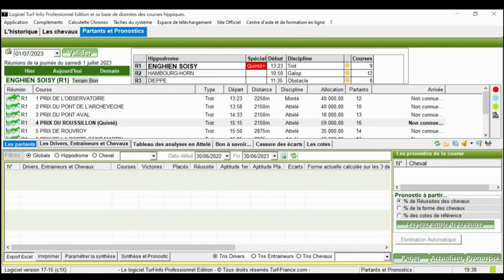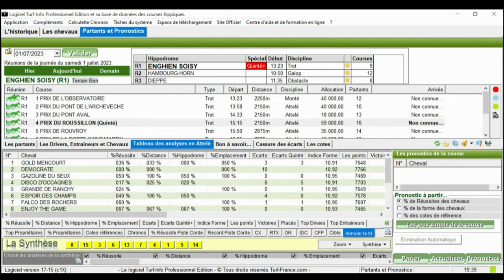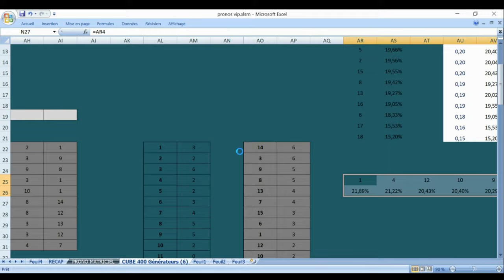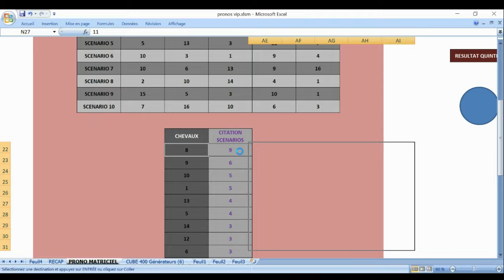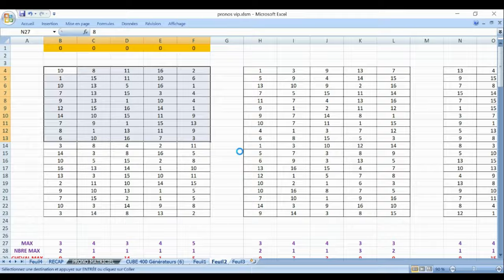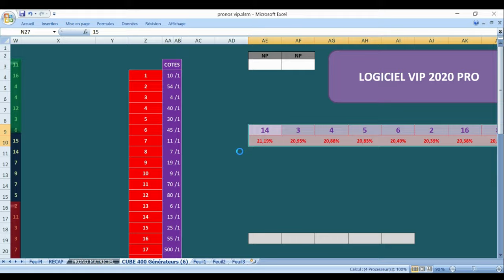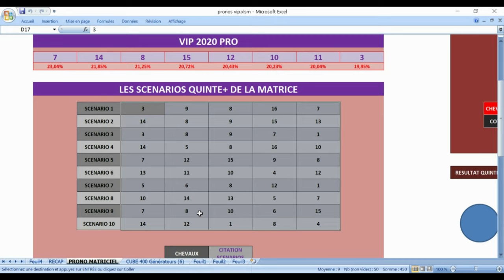PRONOSTIC PMU TRIO 01 07 2023 Spécial Quinté La Synthèse de la presse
Pronstic
R1C4 - PRIX DU ROUSSILLON
15h15 - 16 Partants - Corde à gauche - 59.000 Euros - Attelé. - Course Européenne, Course D, Départ à l'Autostart, 2.150 mètres.

    Infos course
        infos complètes
        infos réduites
        Cotes
    Concours
        Ma sélection
        Autres Tipsters
        Classement
        Pronostics
    Statistiques
        Musiques
        Favoris battus
        Ecarts
    Confrontations
        Confrontations
        Ils ont couru ensemble
    Spécial Oneturf
        La Réunion en PDF
        Les Cotations en PDF
        L'analyse oneturf
    Spécial Quinté
        Ecarts